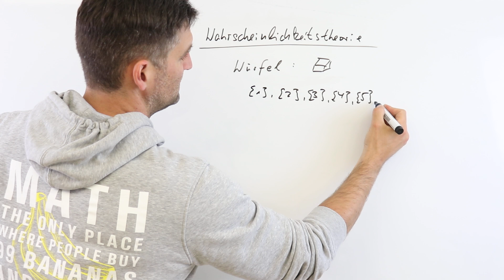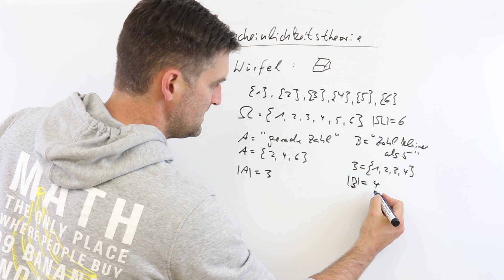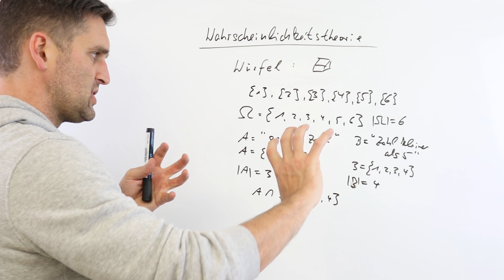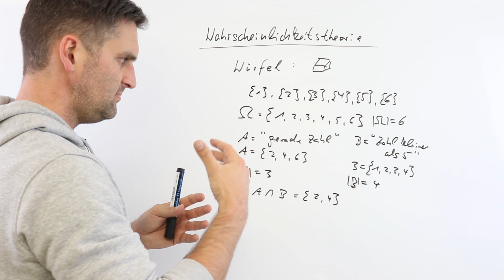Wahrscheinlichkeitstheorie Grundlagen | Stochastik | Mathe by Daniel Jung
Wahrscheinlichkeitstheorie Grundlagen am Beispiel Würfel.